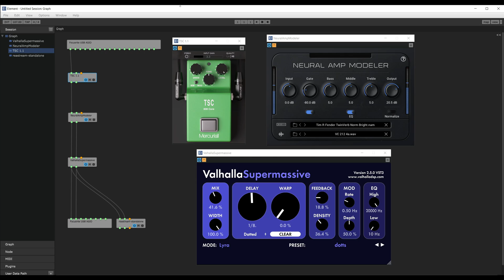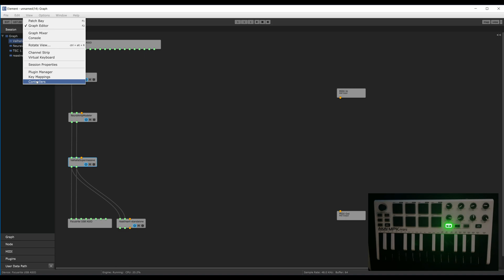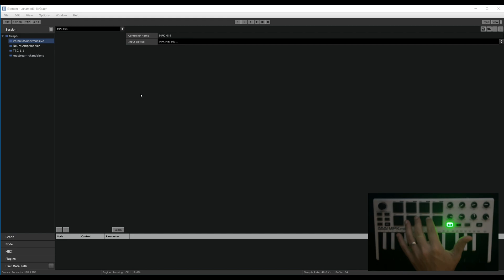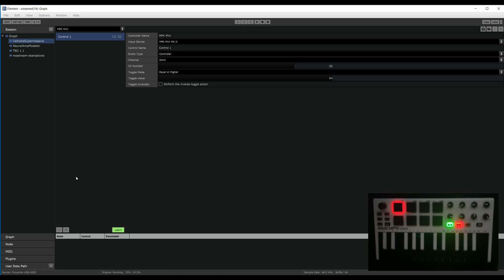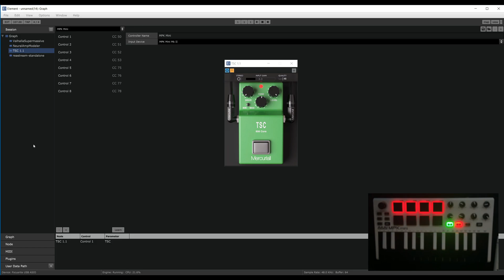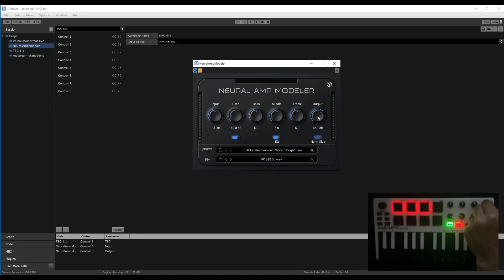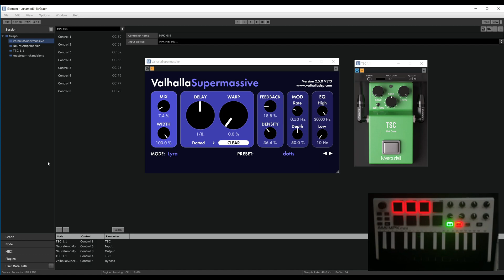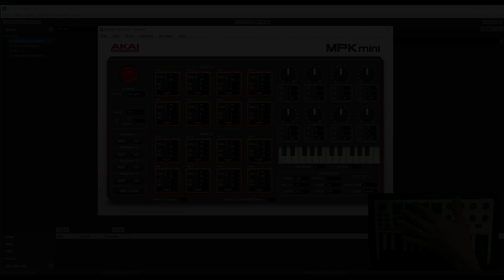How to use MIDI to control NAM and other plugins inside Element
Hi there! In this video, I will show how to setup MIDI within Element and use it to control  Neural Amp Modeler and other plugins.

This is a follow up video to my How to setup NAM with Element video found here:

You can also show me some love by buying me a cup of coffee ☕

0:00 Intro
0:39 Midi Controller Setup
5:03 Mapping plugin parameters to midi controls